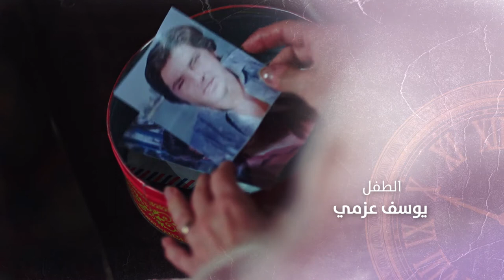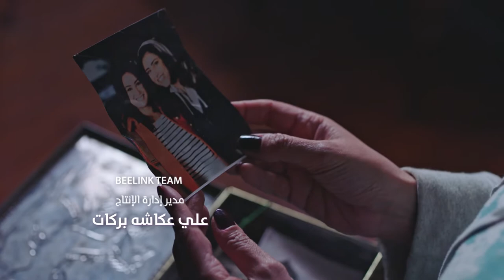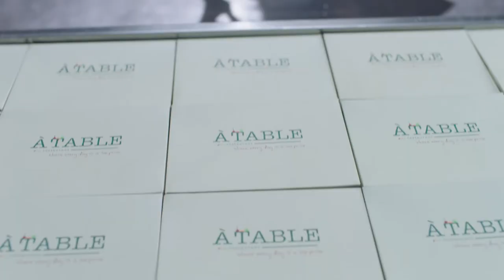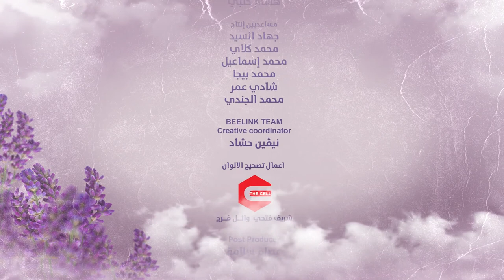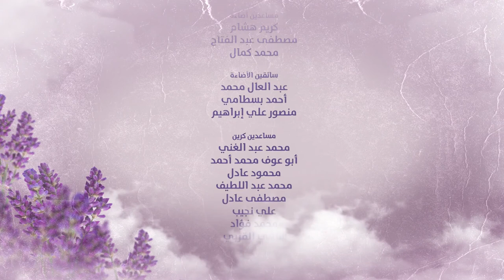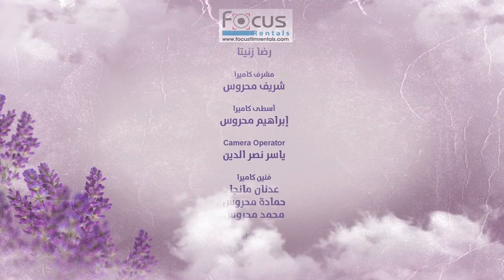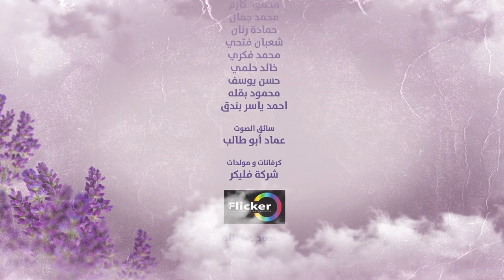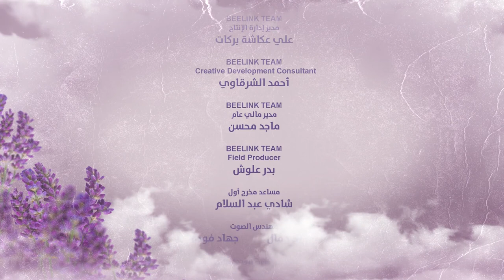Halawet Al Donia حلاوة الدنيا Halawt Al Dunia 2017 _ Episode 17